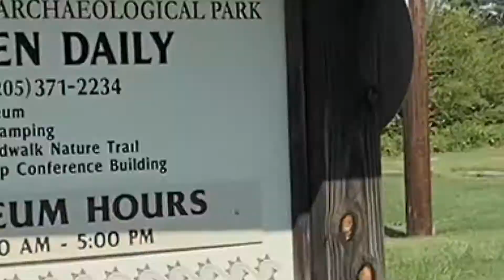MoundvilleMondays - Park Name Changes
In this week's installment of MoundvilleMondays, Education Outreach Coordinator, Lindsey Gordon, gives us the history about the many name changes of Moundville Archaeological Park!

If you'd like to help fund the programming at Moundville Archaeological Park, please consider becoming a Supporting Member of UA Museums